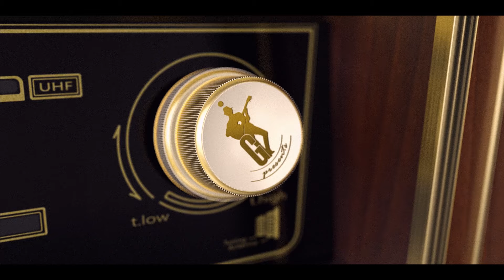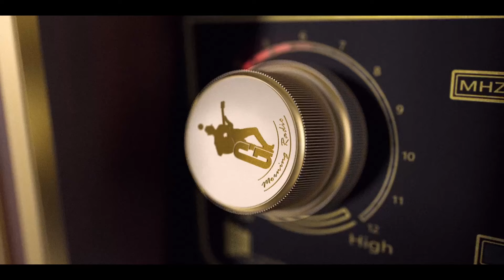Өглөөний мэнд #2 2024.03.16-нд UB PALACE-д 19.00 цагаас...🎼🎤🎸🤩